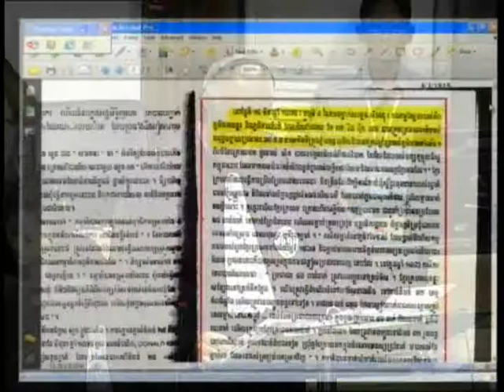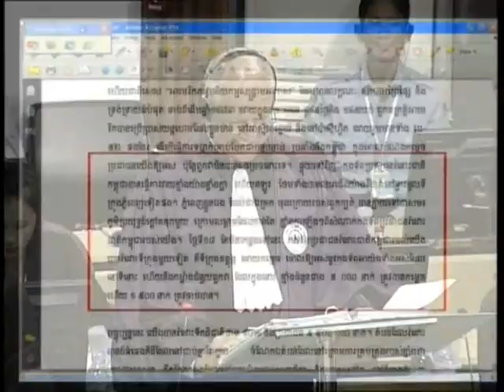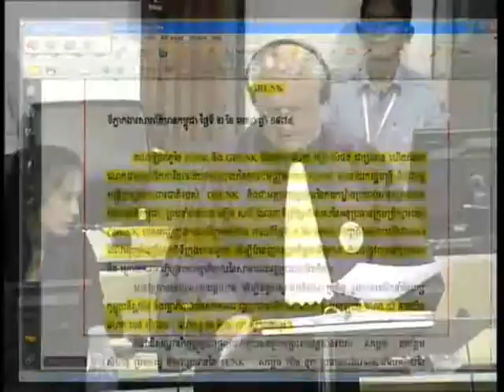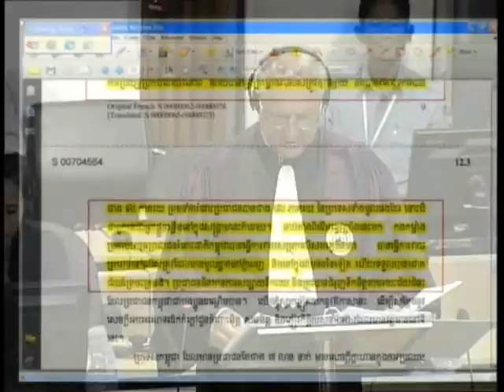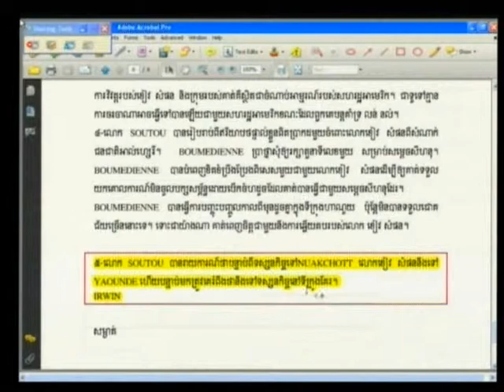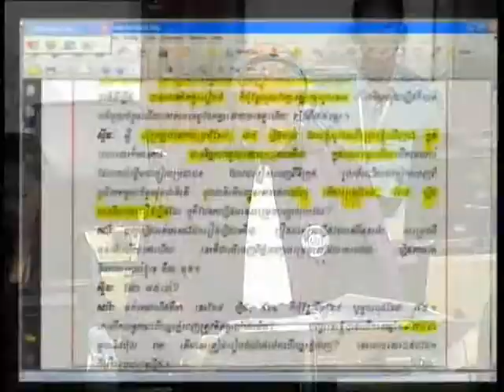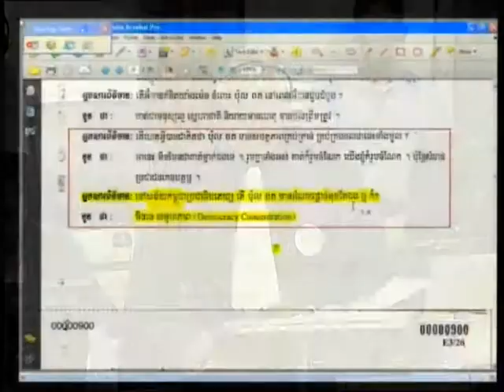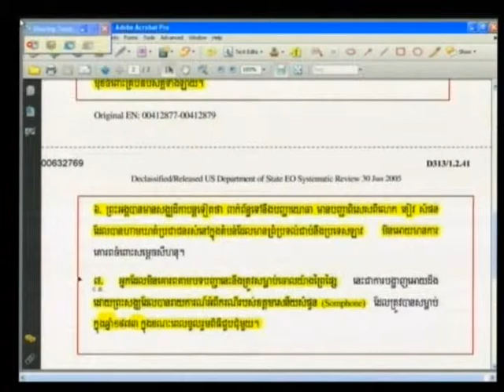E1 211R 2013 06 24 S2 FL KH Pub